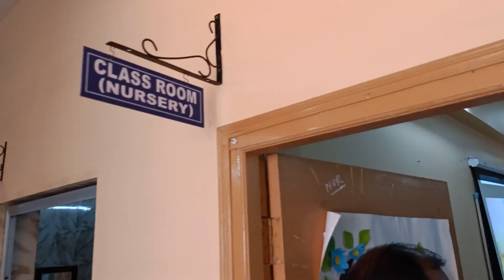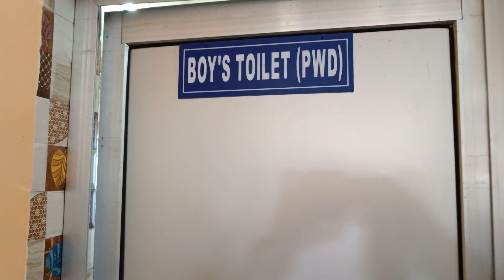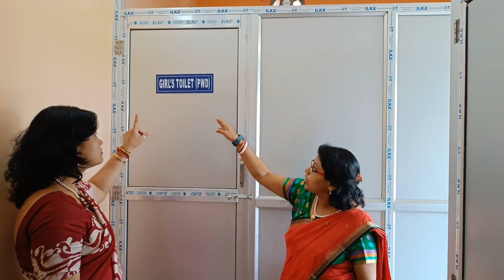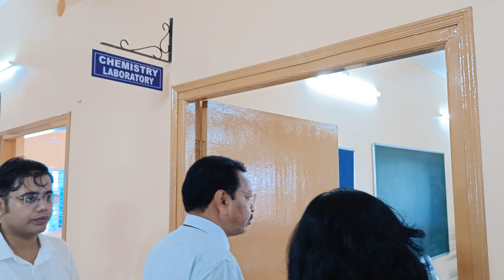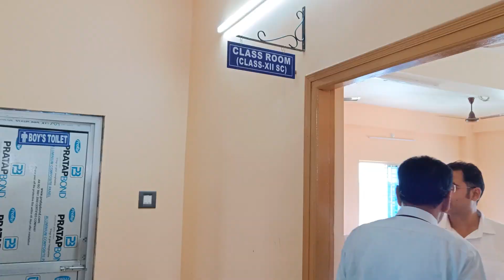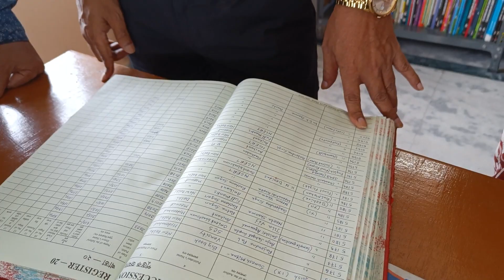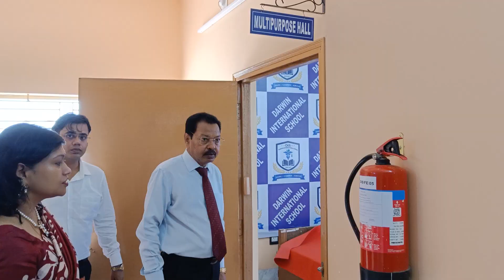Darwin International School Inspection Video